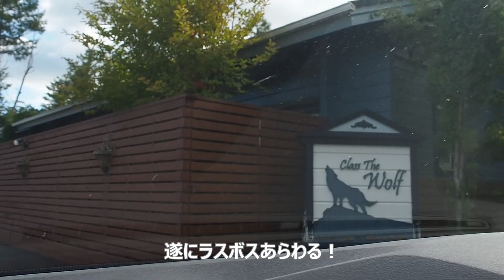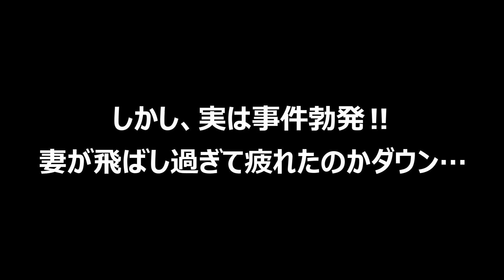祝Class The Wolf宿泊！「はじめてのプール飛び込み」編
カーロリゾートのスタンプラリーをコツコツ貯めて、あの高級宿泊施設Class the Wolfに無料で宿泊できた山中湖近辺ホリデー日記です